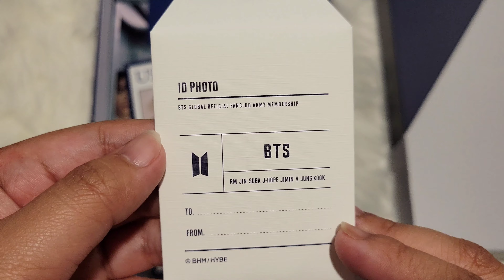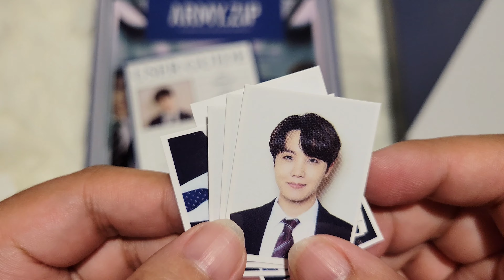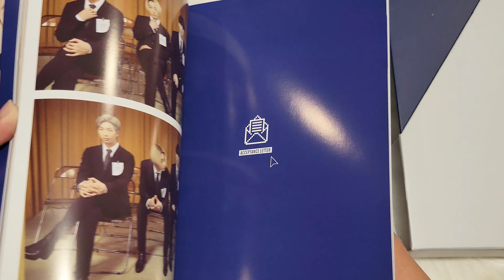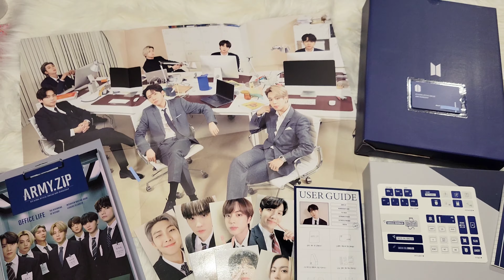[BTS] 2021 ARMY membership kit unboxing💫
The 2021 membership kit arrived way earlier than I anticipated and I couldn't be more excited!

I am overwhelmed by the views I got on my 2020 membership kit unboxing! I hope this video receives just as much love and maybe more😊